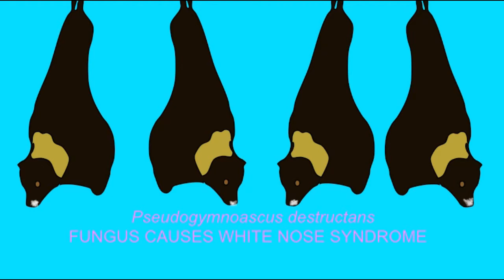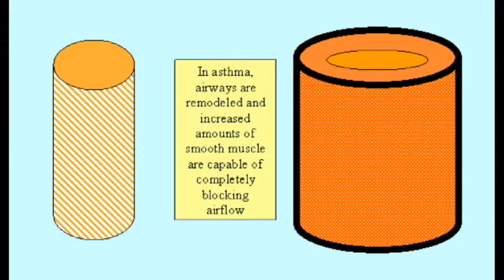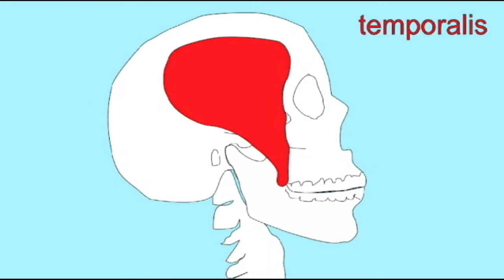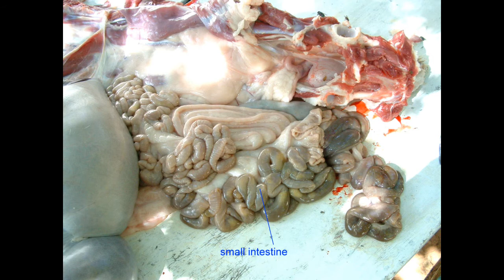FUNGAL RELATIONSHIPS WITH ANIMALS